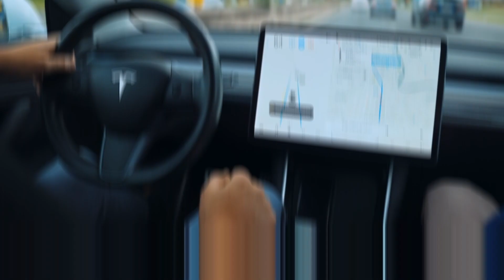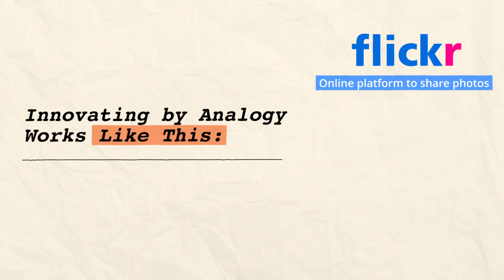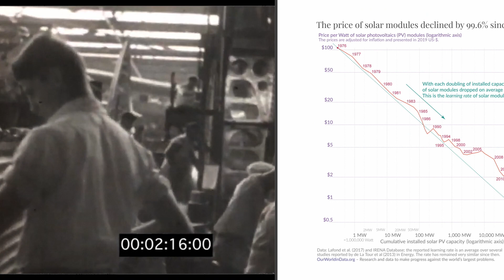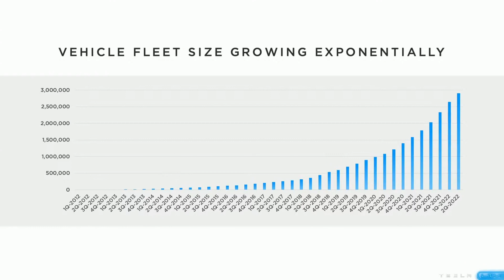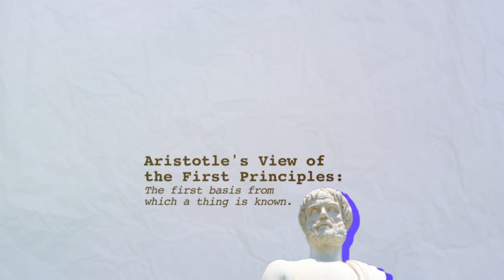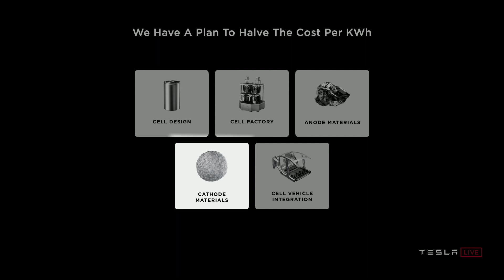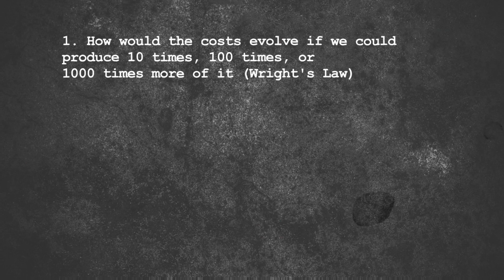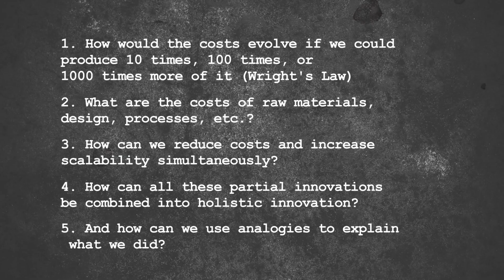Break The Laws Of Innovation With First Principles (With Example)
How To Break The Laws Of Innovation With First Principles (With Example)

Elon Musk is by far the greatest inventor of our time. But it's easy to be blinded by his fortune, his ambitious plans to conquer Mars with SpaceX, electrify cars with Tesla, develop artificial intelligence, take over Twitter, and whatnot.

And whether you idolize him, or breathe a sigh of relief whenever you don't hear about him for a week, there's something you should learn from him, and that's his way of thinking creatively and solving problems.

In this video, you'll also learn about Wright's law, a law that has predicted car production costs for over 100 years and now affects Tesla's costs as well.

Elon Musk has developed a way of thinking, called first principles thinking, that allows him to revolutionize industries that seem untouchable to most people. And in this video, I'm going to explain as precisely as I can, step-by-step, how his thinking process works.

00:00 Intro
00:50 How does innovating by analogy work
01:33 What is Wright's Law
03:43 How Elon Musk applies First Principles Thinking
08:24 Summary of Elon Musk's thought process
09:21 Outro

Elon Musk at Lex Fridman, on scale; what if our volume 1 m units a year?